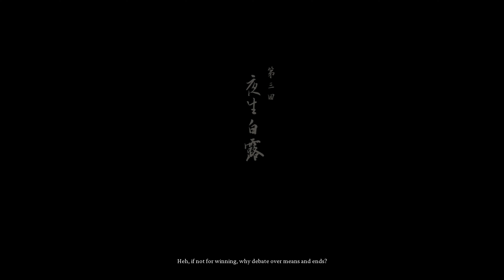Black Myth Wukong - ALL Animated Music Videos